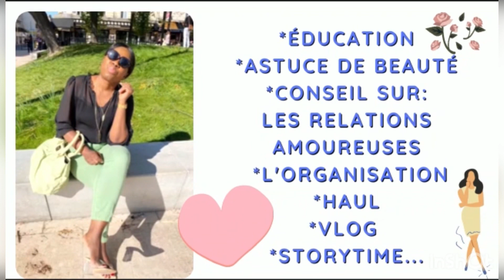LES BELLES RELATIONS AMOUREUSES SE CONSTRUISENT AVEC LE TEMPS.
My lover ,tout se fait avec du temps avec de la patience,avec des fondements qui feront asseoir la  relation.. Mais aujourd’hui ,ce n’est pas le cas  on veut que les choses aillent vite en claquant les doigts…..
La patience et encore la patience ..❤️❤️❤️